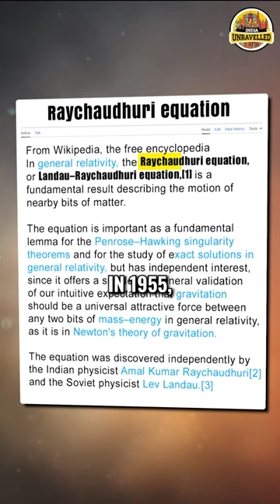This Indian Scientist's Research Paved the Way for Stephen Hawking's Black Hole Discoveries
In this video we explain how Indian Scientist Amal Kumar Raychaudhuri's breakthrough research led to discoveries of Black Holes by Stephen Hawking.